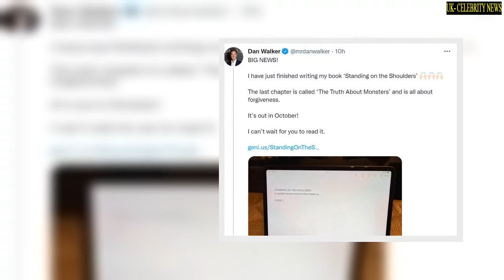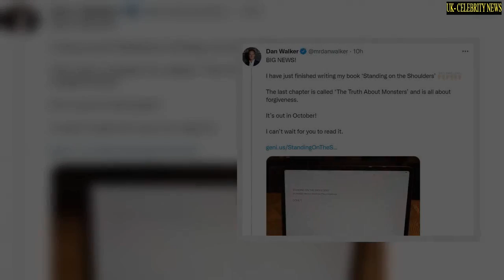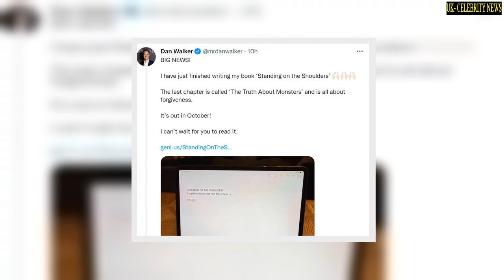Dan Walker's daughter taken to A&E after injury as host laments at 'four hour wait'